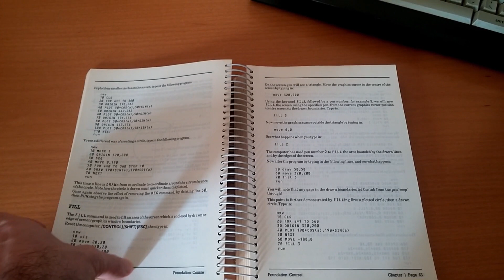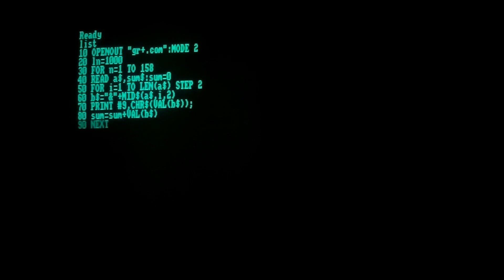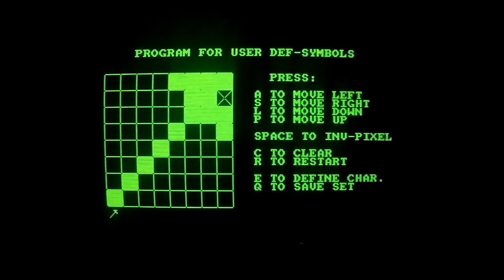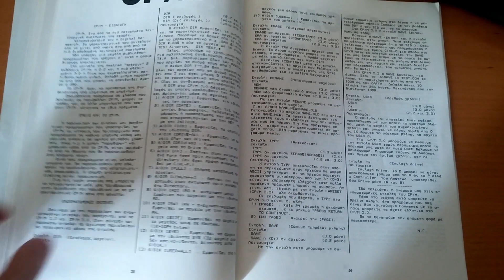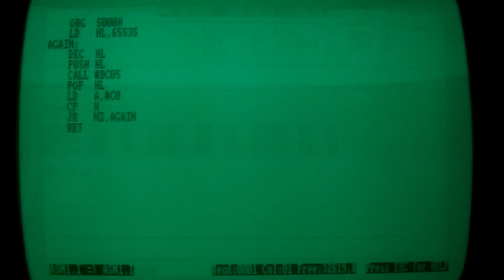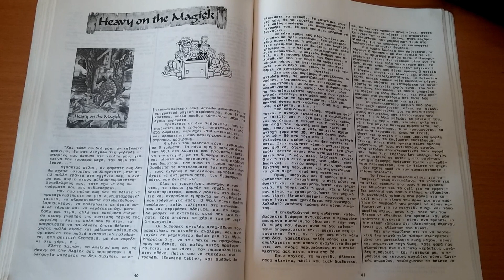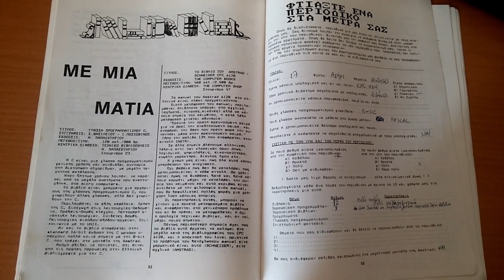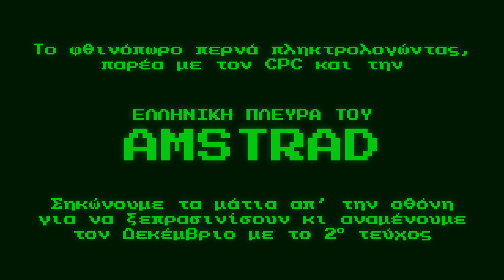Η Ελληνική Πλευρά του Amstrad, Τεύχος 1, Οκτώβριος - Νοέμβριος 1986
Το πρώτο ελληνικό περιοδικό αποκλειστικά για Amstrad. Κυκλοφορούσε από το 1986 μέχρι και το 1988, που μετονομάστηκε σε Sprite.
Αποτελεί μια αξιόλογη έκδοση, προσανατολισμένη κυρίως σε θέματα προγραμματισμού κι εφαρμογών.
Το 1ο τεύχος κυκλοφόρησε τον Οκτώβριο του 1986 με απλοϊκή μορφή, αλλά πολύ ενδιαφέρον περιεχόμενο.
Ας το (ξανα)διαβάσουμε.

REM *** ΠΕΡΙΕΧΟΜΕΝΑ ***
00:00 Εισαγωγή
00:22 Εξώφυλλο. Αρκετά λιτό, όπως και η όλη εμφάνιση του περιοδικού. Τα γράμματα όμως είναι αρκετά ευανάγνωστα.
00:45 Περιεχόμενα
00:57 Σημείωμα Σύνταξης
01:14 Ελληνική και ξένη αγορά, με ειδήσεις για τους PC-1512 και ZX Spectrum+2, Modem για CPC, το νέο κατάστημα της Ελένης Κουνάνη, Amstrad Club, Φωτοστοιχειοθεσία με Amstrad, και άλλα.
01:28 Πληροφορίες για την Amstrad Hellas
01:39 O PC-1512 στην Αθήνα
02:18 Ελληνικοί χαρακτήρες στο CP/M 2.2
03:57 Δημιουργία χαρακτήρων κι αποθήκευση ως αρχείο BASIC
05:48 Παρουσίαση του Music System
06:18 Directory με επεξήγηση του Filing System
06:41 Μερικά βασικά κόλπα στην BASIC
06:50 Εισαγωγή στην Assembly του Z-80
07:02 Εισαγωγή στο CP/M
07:14 Εισαγωγή στην Pascal
07:24 Εισαγωγή στην Fortran
07:35 Εισαγωγή στο Firmware και μια ρουτίνα scrolling
09:05 Εισαγωγή στην C και σύγκριση με την BASIC, μέσω προγράμματος benchmark.
10:33 Κριτικές παιχνιδιών με τα αξιόλογα Heavy on the Magick, Turbo Esprit, Cauldron 2 και το αισθησιακό Samantha Fox Strip Poker.
12:30 Μαγικό Τετράγωνο. Ένα παράδειγμα επίλυσης προβλήματος από τον υπολογιστή, με τη χρήση Συνδεσμικής Λίστας. Προσπαθεί να σχεδιάζει μια γραμμή από το Start μέχρι το End, πάνω από τετράγωνα που δίνουν συγκεκριμένο άθροισμα: 1202 (αντί για 1958, χάριν συντομίας).
13:51 Με μια ματιά. Βιβλιοκριτική των «Η γλώσσα προγραμματισμού C» και «Το βιβλίο του Amstrad CPC 6128». Ακολουθεί ερωτηματολόγιο που αποσκοπεί στην βελτίωση του περιοδικού.
13:59 Κυβερνιάδα. Μια στήλη με θέματα επιστημονικής φαντασίας.
14:27 Το περιοδικό κλείνει με τη θεματολογία του επόμενου τεύχους.

REM *** ΠΕΡΙΣΣΟΤΕΡΑ ΒΙΝΤΕΟ ***
GOTO Επισκεφθείτε το κανάλι μου για περισσότερα βίντεο!